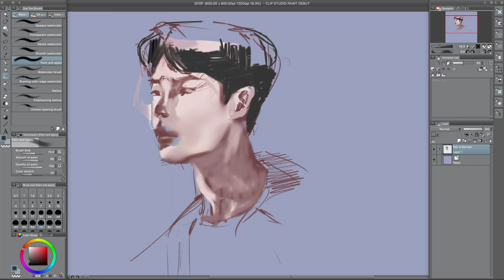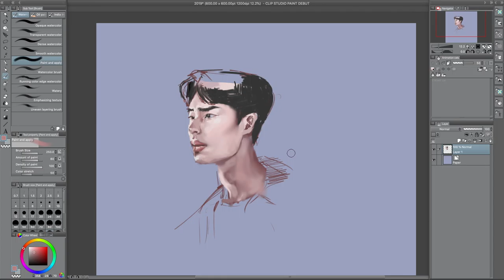Lee Jae-Wook (Speed Drawing)